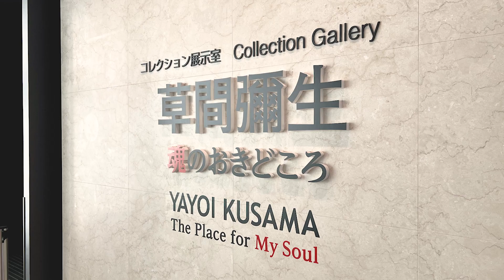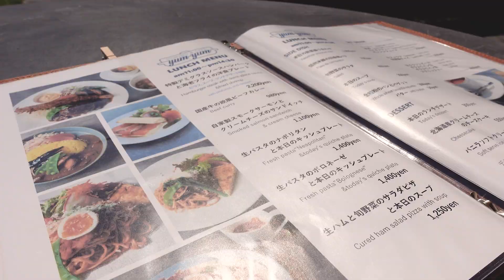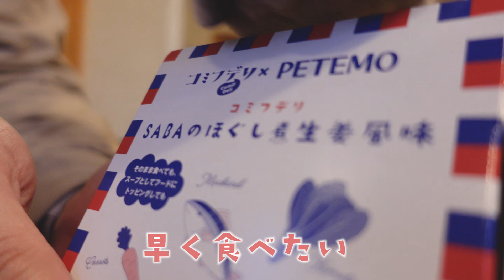【長野旅行vlog】愛犬と行ってよかった！安曇野の最高なコテージに宿泊【フレンチブルドッグ】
今回は長野に1泊2日の旅。そして草間彌生先生の出身地でもあります。やっとお会いできる日が来る！ということで我が家のフレブル草間先生？と一緒に行ってきました。前編後編と2部構成です。

3歳のフレンチブルドッグのタラちゃん。

●ヘルニアになってしまった...
椎間板ヘルニア前兆〜発症〜緊急病院まで【フレンチブルドッグ】

なまえ：タラちゃん
お誕生日：2019年12月24日生まれ
うちの子記念日：2020年2月16日にお迎えしました
性別：女の子

[Tara-chan’s profile]
Name: Tara
Birthday: December 24, 2019
Gender: Female

【引用】
●DOVA-SYNDOROME
●YouTubeオーディオライブラリ
●効果音ラボ
●OtoLogic